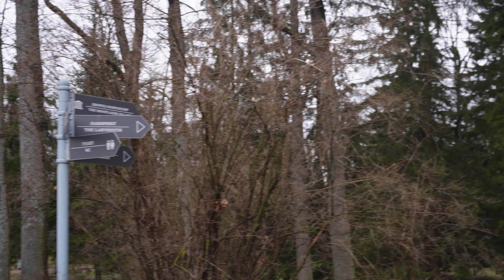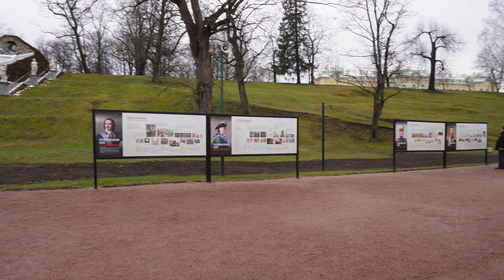Петергоф, фонтаны 22 апреля 2024 года Первая тысяча подписчиков! Ура!